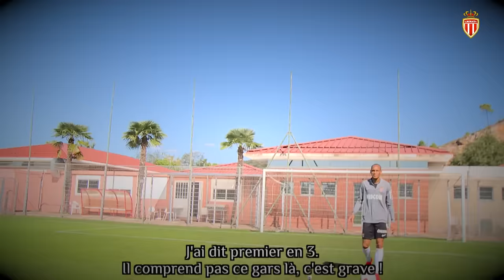Fabinho v Boschilia, Golden Barre Challenge ! - AS MONACO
Patte droite v patte gauche... Les deux complices brésiliens Fabinho et Gabriel Boschilia ont relevé le défi Golden Barre. Inside !